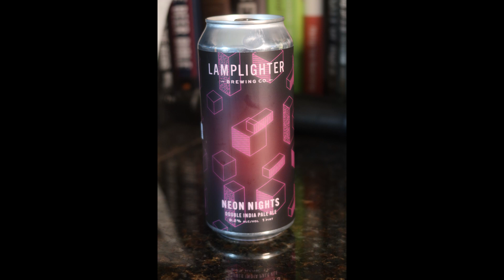Lamplighter Neon Nights Double IPA in One Minute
A creamy, hazy Double IPA brewed with juicy and dank hops.
A smooth, robust, double-dry-hopped DIPA. Maine-grown Pilsner malts and flaked oats provide a creamy and golden body, and a blend of New Zealand and Australian hops lend notes of orange juice, pineapple, and a pleasant herbal bitterness.

FROM THE REST OF THE WEB:

UNTAPPD.com tells us a bit more…

Neon Nights
Lamplighter Brewing Co.
IPA - Imperial / Double
8.2% ABV
N/A IBU

BASIC STATS
8.2% ALCOHOL BY VOLUME
N/A  BITTERNESS UNITS

Thanks to all of you who have watched this presentation. I would sure appreciate it.